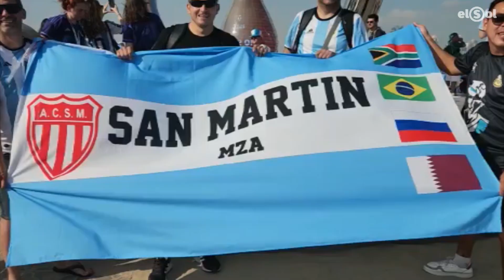Banderazo Parte 2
El Sol en Qatar 2022